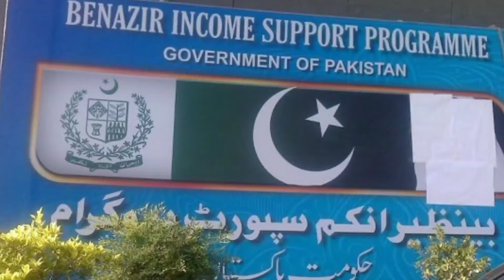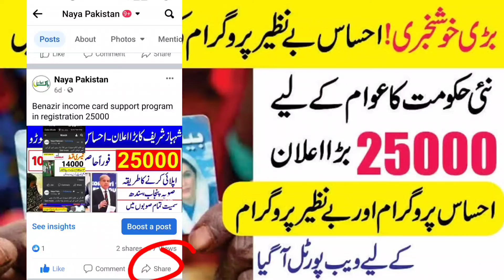Benazir Income Support 25000 via BISP 8171 Online Apply